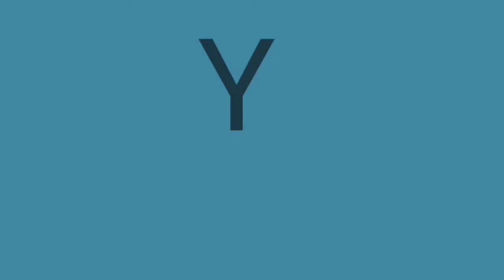JOAN MANUEL SERRAT 🇪🇦"AQUELLAS PEQUEÑAS COSAS"(vídeo reacción Yelger Ramirez)SUSCRIBETE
Reaccionando a 🇪🇦 JOAN MANUEL SERRAT 🇪🇦 cantando "AQUELLAS PEQUEÑAS COSAS" GRAN CANTAUTOR muy BONITA CANCIÓN TIENEN QUE VERLA